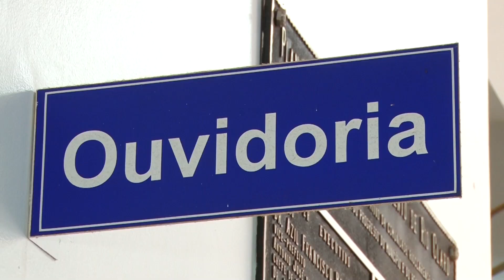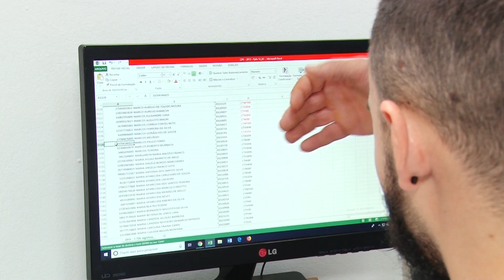Munícipes devem ficar atentos a prazos e recebimento dos carnês de IPTU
Os que não receberem os carnês devem ir até a ouvidoria da cidade, que fica no Paço Municipal ou efetuar o pagamento no endereço rioclaro.sp.gov.br. O prazo com desconto termina em 20/02.